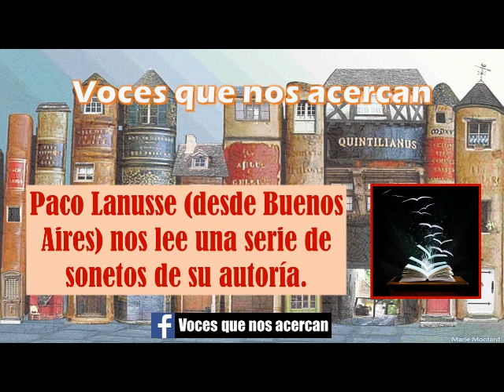Paco Lanusse nos lee una serie de sonetos de su autoría.